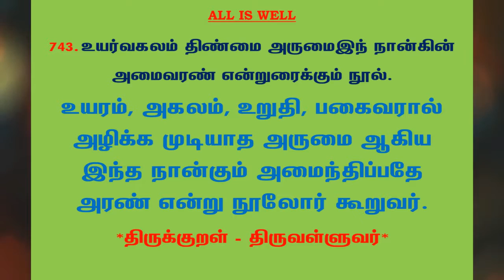#953 | தினம் ஒரு திருக்குறள் - குறள் 743 | Kural 743 - Daily One Thirukkural